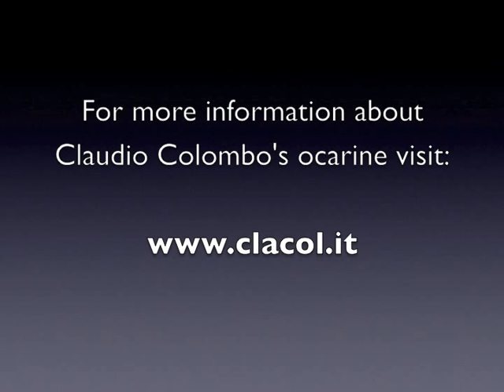Sample & Sarya's Song - Ocarina G6 (Claudio Colombo)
Just a little sample of the Claudio Colombo's G6 ocarina 11 holes.(G3-C5)
Un breve esempio del suono dell'ocarina in Sol6. (Sol3-Do5)